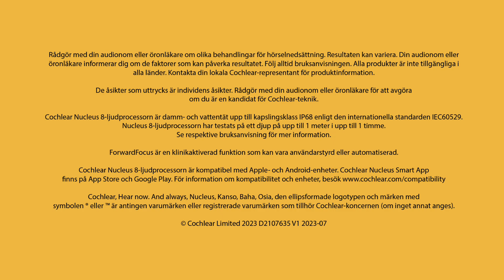Uppgradering från Nucleus 6 till Nucleus 8-ljudprocessorn - största skillnaderna för Niclas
Niclas fick sitt första cochleaimplantat 2015 och det andra år 2022. I samband med andra påkopplingen uppgraderas han från Nucleus 6-ljudprocessorn till Nucleus 8-ljudprocessorn på sitt första öra och hör idag med Nucleus 8-ljudprocessorn på båda öronen. Niclas tycker att det är väldigt stor skillnad mellan Nucleus 6 och Nucleus 8.

"För mig är den största skillnaden vattentätheten. Jag kan åka skateboard i 2 timmar och svettas utan att ljudprocessorn behöva använda Aqua-tillbehör eller riskera att processorn slutar fungera."